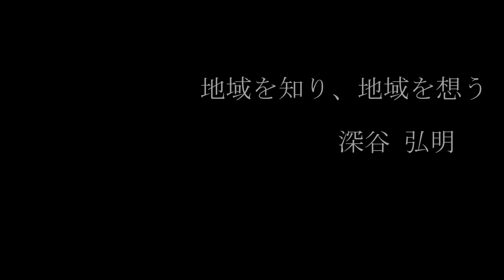地域活性化センター スタッフインタビュー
～地域創生業務課 深谷 弘明（埼玉県加須市から出向）～